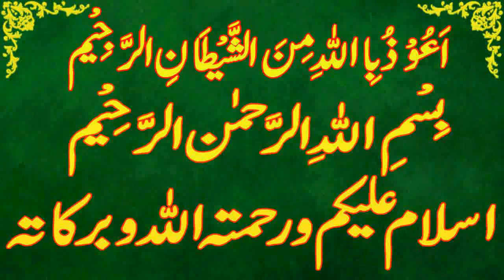Today Islamic Date |Aaj Chand Ki Kya Tarikh Hai |Islamic Calendar 2023 |Hijri date|13 July 2023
Assalamu Alaikum Wa Rahmatullahi Wa Barakatuh. aaj ham is video main baat karen ge Today Islamic Date | Aaj Chand Ki Kya Tarikh Hai | Islamic Calendar 2023 | Hijri date 13 july 2023

 zulhijjah,
Today islamic date 13 july 2023.
islamic date 13 july 2023,
punjabi calendar 2023 july .
desi calendar 2023 july.
islamic urdu calender july 2023.
jeth ki aaj kia tareekh he.
jeth ki date today.
hijri calendar.
1444 hijri calendar.
1444 hijri calendar 2023.
islamic calendar.
islamic date.
zulhijjah 2023.
zulhijjah date 2023.
zulhijjah date today.
zulhijjah ki aaj kitni tarikh hai.
zulhijjah ki aaj kya date hai.
zulhijjah ki aaj kya tarikh hai.
zulhijjah ki kya tarikh hai aaj.
zulhijjah ki kitni tarikh hai.
 zulhijjah kya tarikh hai.
zulhijjah calendar 2023.
zulhijjah ka chand.
2023 calendar islamic.
2023 arabic calendar.
2023 muslim calendar.
2023 islamic calendar.
2023 hijri calendar.
urdu calendar 2023.
2023 urdu calendar.
arabic calendar.
calendar 2023 islamic.
punjabi calendar.
today zulhijjah date.
today zulhijjah date 2023.
aaj jeth ki kitni tarikh hai.
aaj zulhijjah ki kya tarikh hai.
aaj zulhijjah ki kau n si tarikh hai.
aaj zulhijjah ki kya date hai.
zulhijjah kya tareekh hai.
aaj islami tareekh kya hai.
aaj zulhijjah ki kitni hai.
aj zulhijjah ki kya date hai.
aj desi month ki date.
desi calendar.